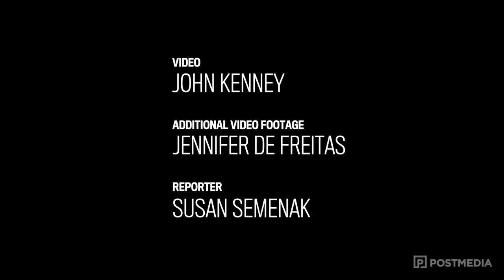Raising water buffalo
Award-winning buffalo cheese-maker Jason Fuoco talks Tuesday, August 30, 2016 from his farm in Saint-Lin-Laurentides near Montreal about the challenges and rewards of managing his water buffalo. (John Kenney / MONTREAL GAZETTE)